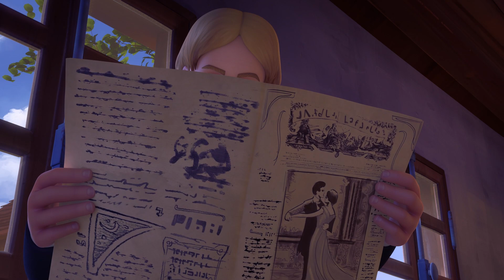Ins Dörfle - Heidi - Staffel 2⛰️🌷⛰️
HEIDI
Das Waisenkind Heidi ist fünf Jahre alt, als ihre Tante Dete sie zu ihrem Großvater in die Schweizer Berge bringt. Der mürrische alte Mann, der von allen nur Alm-Öhi genannt wird und zurückgezogen auf seiner Alm lebt, kann mit seiner Enkelin zunächst gar nichts anfangen. Doch mit der Zeit schließt er seine Enkelin ins Herz, und Heidi wird ein richtiges Kind der Berge. Bald schon hütet sie gemeinsam mit ihrem neuen Freund, dem Geißenpeter, die Ziegen. Heidi liebt alle Tiere, aber vor allem die kleine Ziege Schnucki, ihren Vogel Pieps und schließlich sogar den Bernhardiner Josef. Doch eines Tages kehrt Tante Dete zurück und nimmt Heidi mit sich nach Frankfurt.